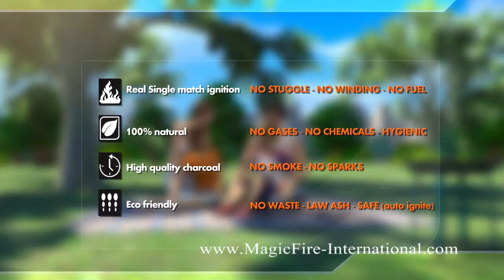MagicFire International Explainer Video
The MagicFire Charcoal based products are 100% natural and chemical free. It gives a new meaning to Clean & Effortless BBQ.